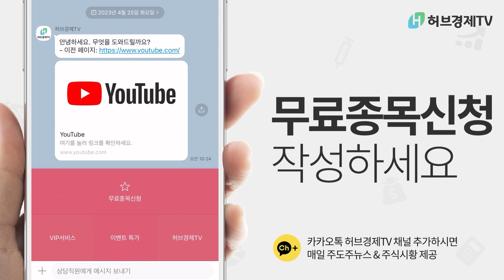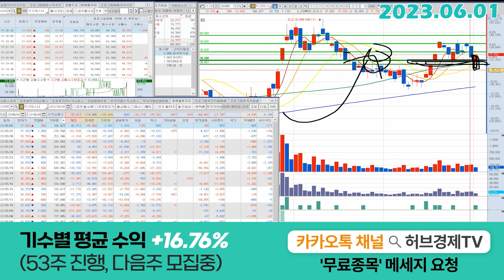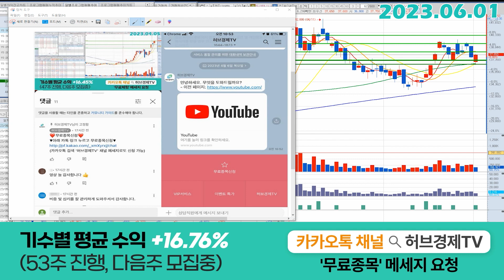두산테스나 (131970) - 오늘 확인해야 하는 한가지